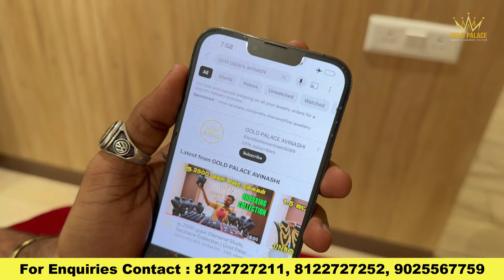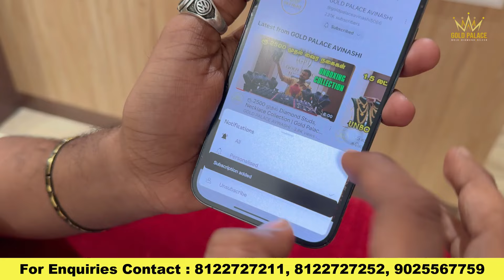1 Gram Gold Rings Collection | 4 Gram Necklace Collection | Gold Palace Avinashi